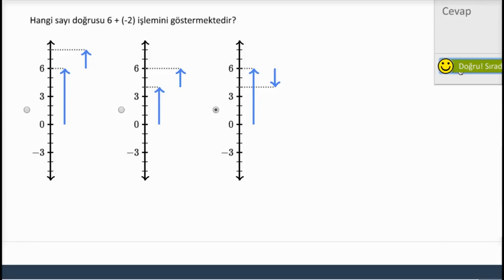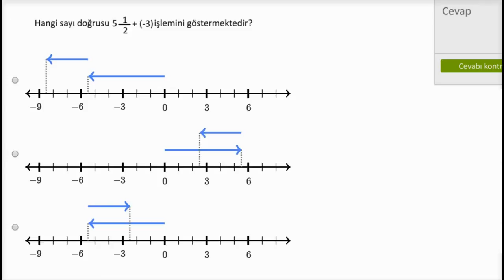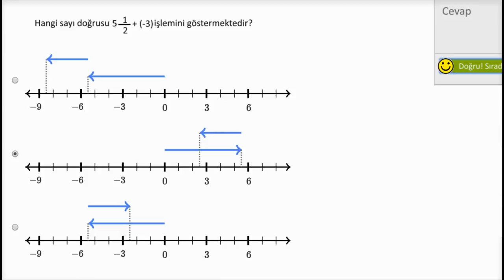Sayı Doğrusuna Negatif Sayıları Ekleme (Matematik) (Aritmetik)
Adding negative numbers on the number line